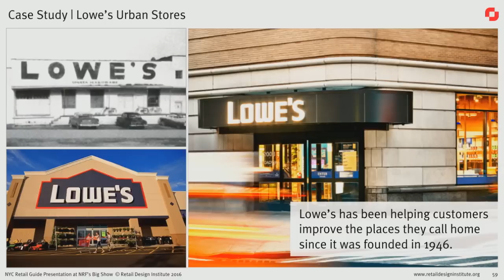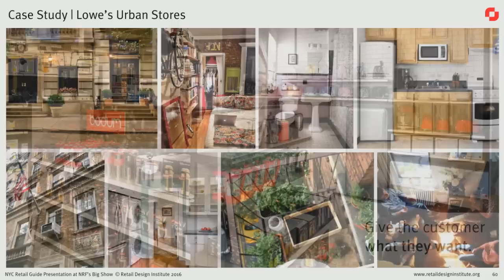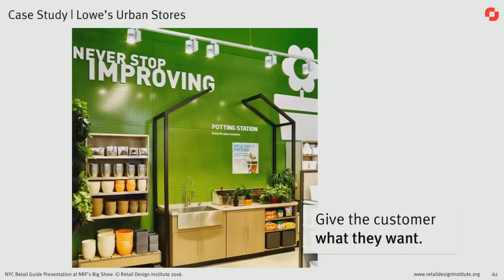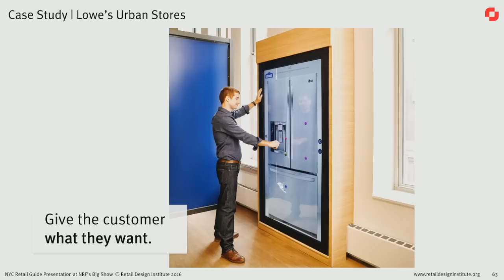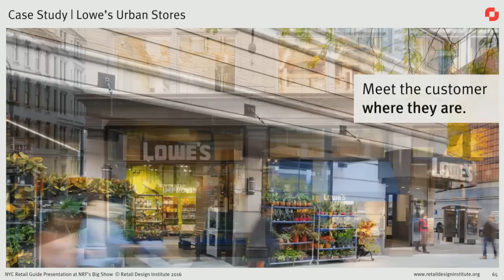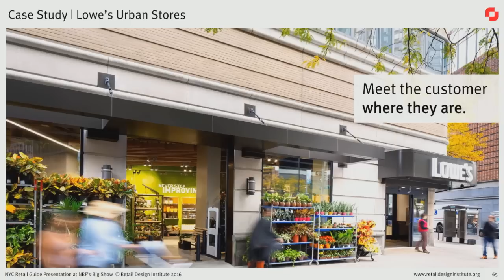Lowe's NYC Virtual Store Tour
The Retail Design Institute and Lowe's provide a sneak peak into the  home improvement chain's Manhattan locations. These projects have been recognized for their innovative approaches to all aspects of retail, including branding, visual merchandising, graphics, wayfinding, use of technology, fixture design, lighting, materials and sustainability. Find out more about what it takes to create the successful store experiences that contribute to New York’s exciting retail landscape.